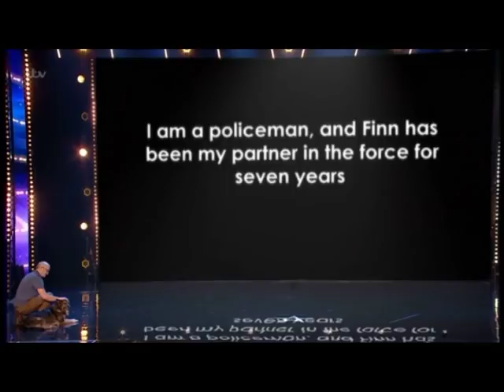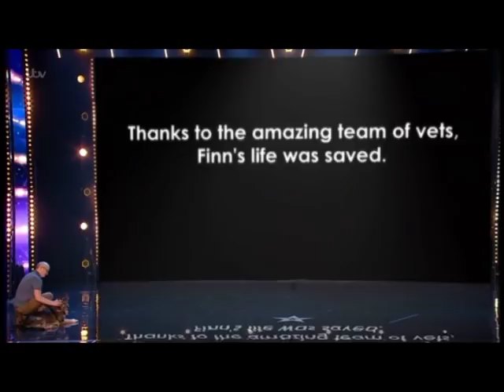BGT 19 AUDITIONS WK4 - DAVE & FINN (MAGICIAN AND DOG ACT)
In week 4 of the Britain's Got Talent auditions, Dave ( a policeman) wins the heart of the judges and audience alike when performing a magic act with his police dog Finn.